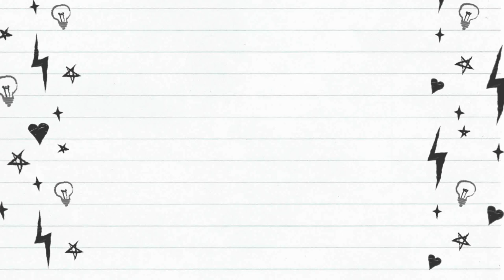7 WEEK OLD DOBERMAN PUPPY/ DITL VLOG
Welcome to Gremlinville and thank you for stopping by. In our house we are real, down to earth and fun. We are an average family just trying to get by raising our three kiddos. You can expect to see us living a normal average day to day life, vlogging throughout the messy chaos that is us. I want to share with the world what our life is truly like...the raw footage if you will.
I am just an average mom cleaning my way through and cooking any time I have a spare minute. I truly appreciate the subscribers I have made and the ones to come.
For those of you interested I recently opened a P.O. box so here it is, let me know if you've shipped something and I will gladly vlog it and give a shout-out!

Copyright Facts:
Licensing rights to Filmora Wondershare editing software and its music.